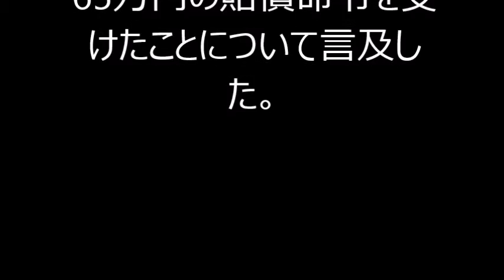指原莉乃 恋愛禁止やめません？ と発言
HKT48の指原莉乃が27日、フジテレビ系『ワイドナショー』
（毎週日曜　前10：00）に出演。
17歳のアイドルが交際禁止の規約に違反したことで
所属事務所から65万円の賠償命令を受けたことについて言及した

関連動画
下からさしこ【AKB48/上からマリコ へのアンサーソング】